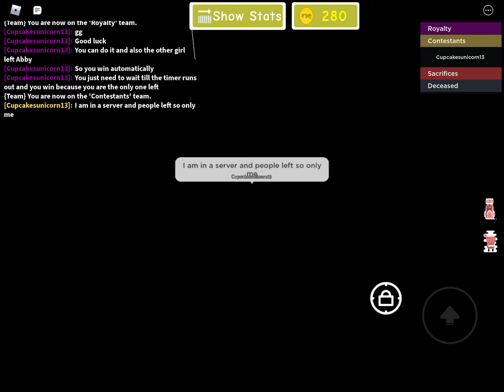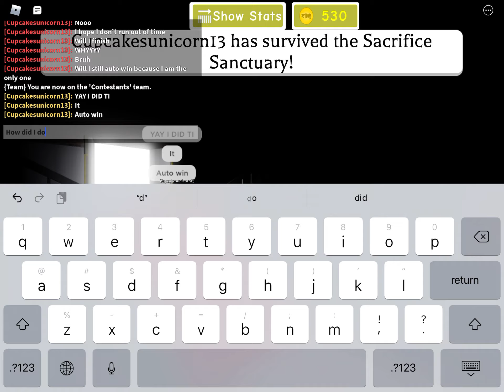Sacrifice Sanctuary but I’m all by myself?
I guess no one wanted to play with me anymore lol. I’m happy I got an auto win.